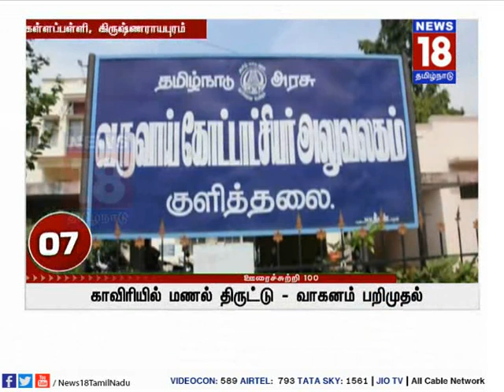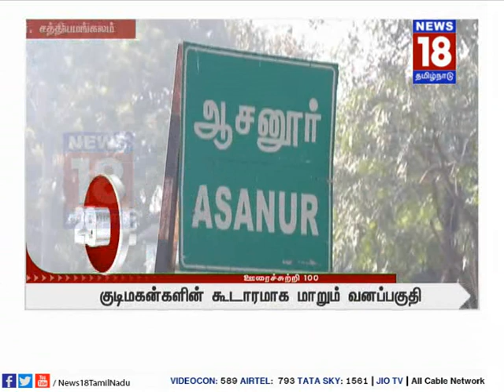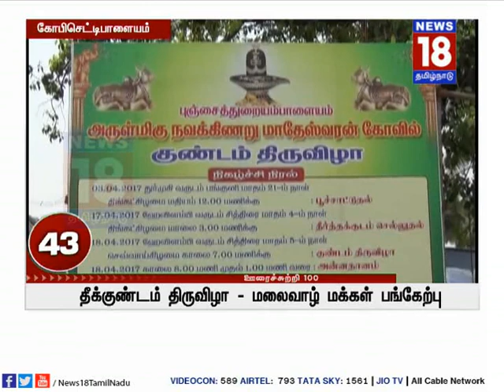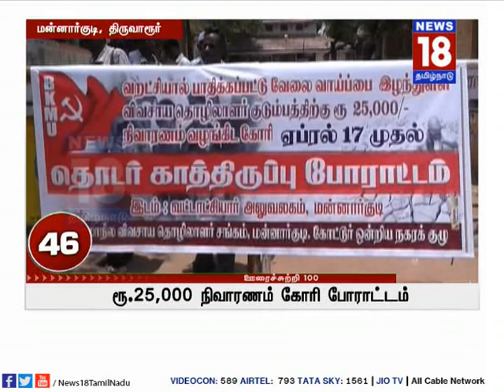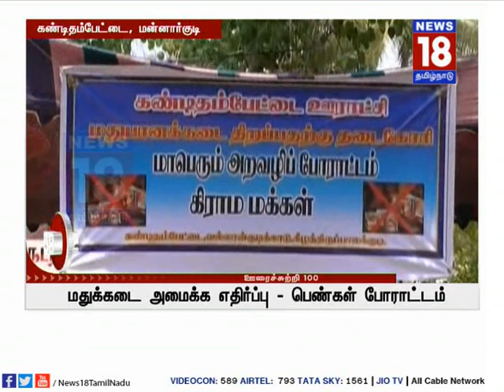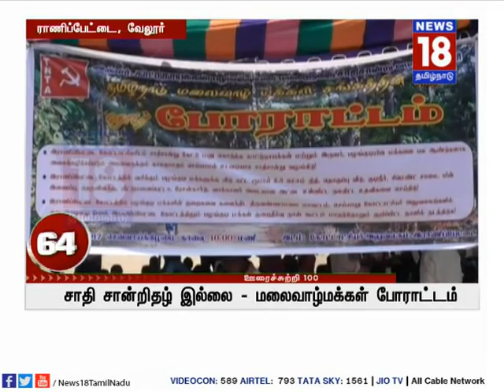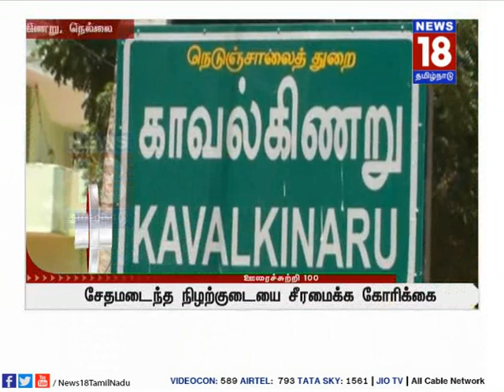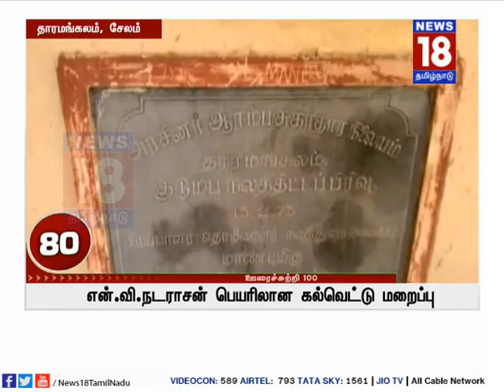ஊரைச்சுற்றி 100 | 18-04-2017 | News18 Tamil Nadu